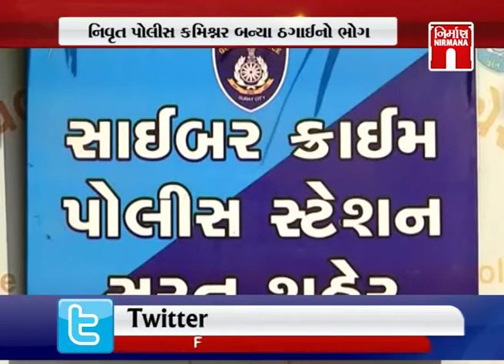Surat માં નિવૃત પોલીસ કમિશનર સતીશ શર્મા બન્યા ઠગાઈના ભોગ । Nirmananews